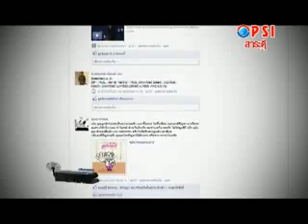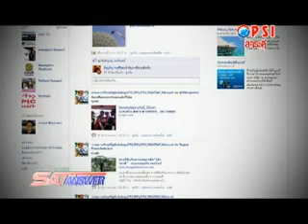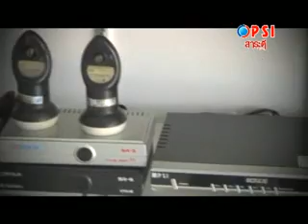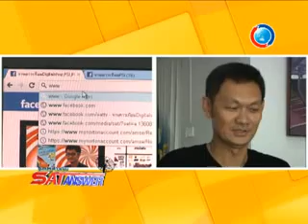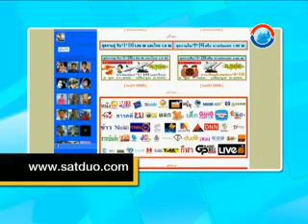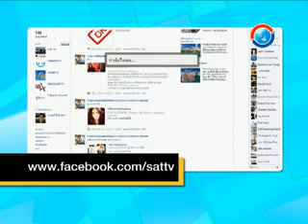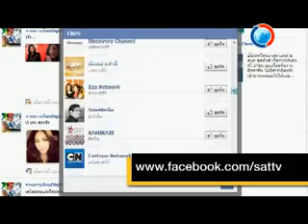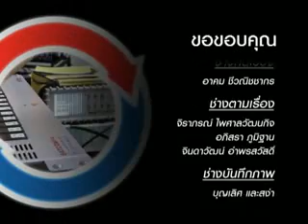Satanswer-54/08/30 ร้าน Digital Shop จ.สมุทรสาคร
เกาะติดชีวิตช่าง @คุณอ๋อง  ร้าน Digital Shop จ.สมุทรสาคร

C_Satanswer OA 30-08-54_เกาะติดช่าง ร้าน Digital Shop จ.สมุทรสาคร.flv